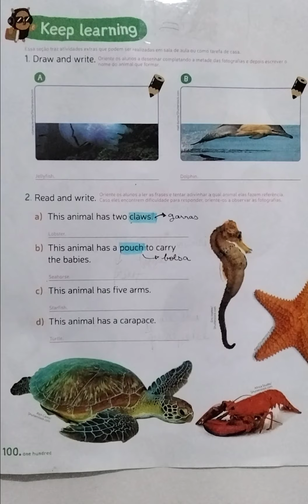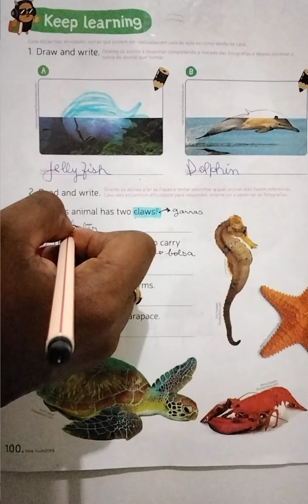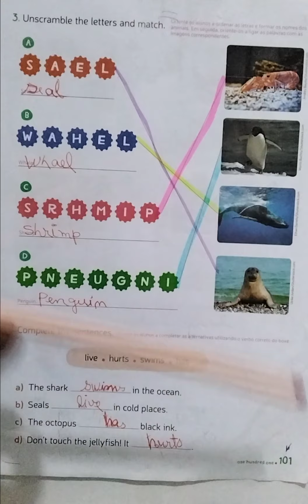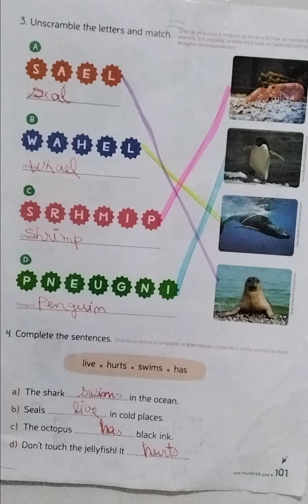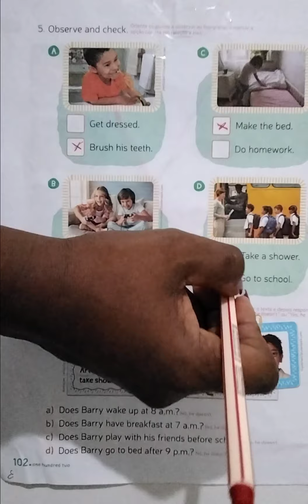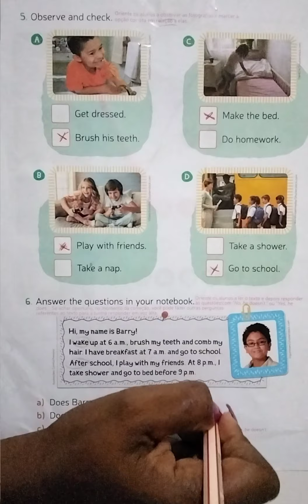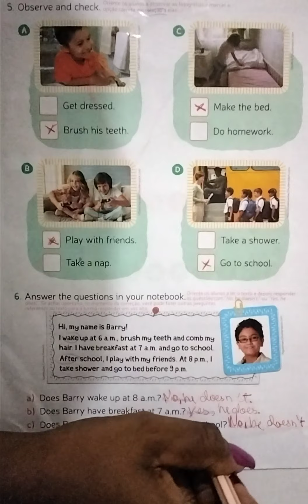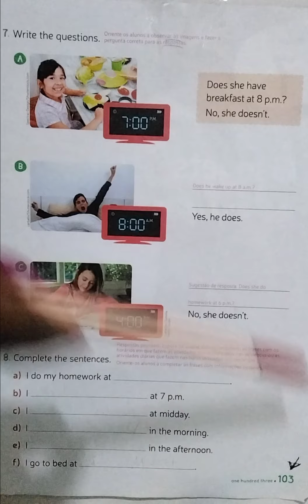10 de setembro de 2021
1° video-aula. 5° ano. 10/09/2021. REVISÃO ESM